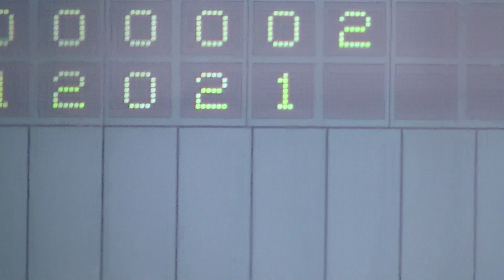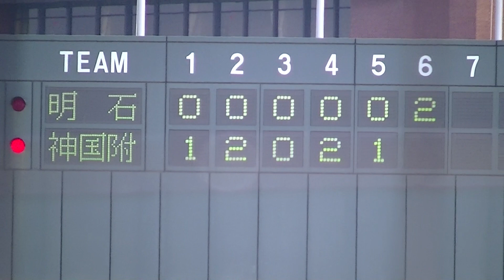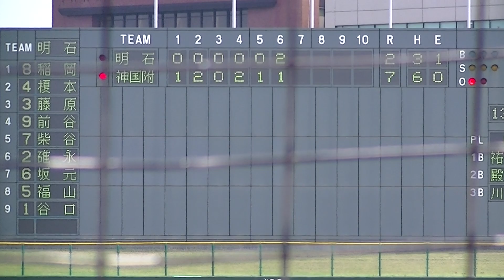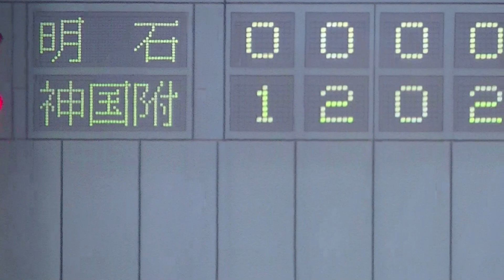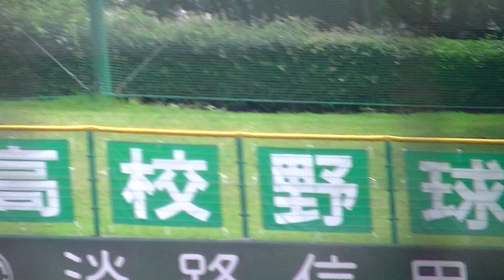明石ｖs神戸国際大附（２０１４夏兵庫大会・３回戦） ６回